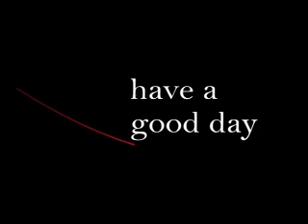Cynopsis 03/23/10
HBOs comedy series Curb Your Enthusiasm will make its basic cable television premiere on TV Guide Network June 2 at 10p.